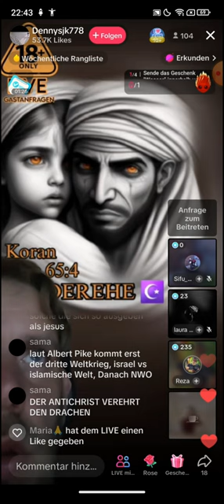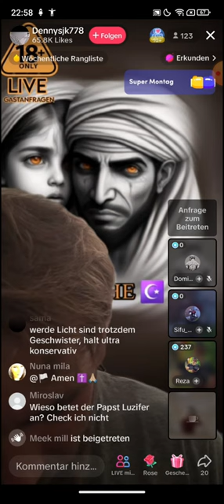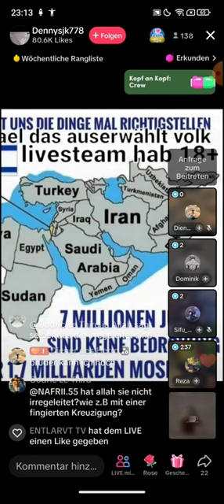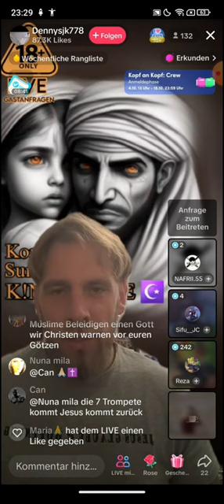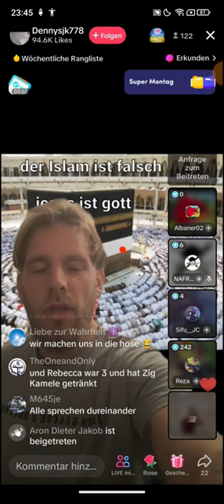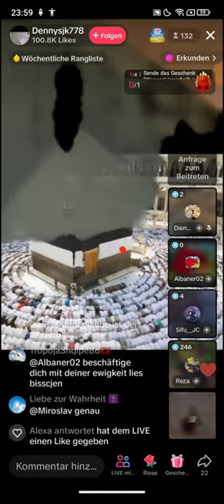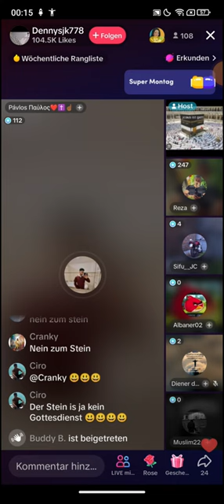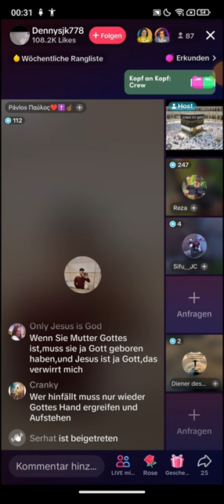EX MUSLIM REZA ❗❗ Denny | 14.10 | WIR SIND VIELE! WIR SIND EINE LEGION! Israel Palästin Konflikt